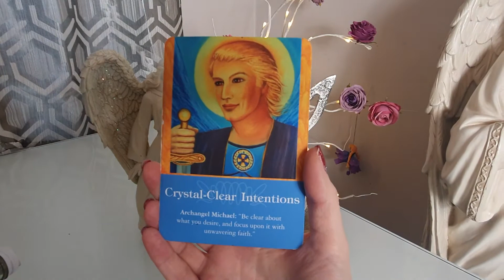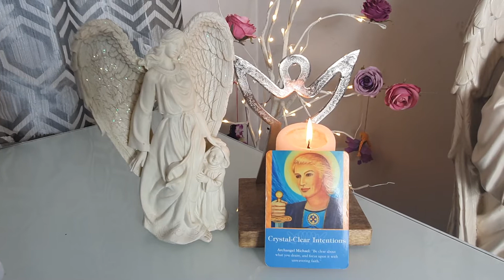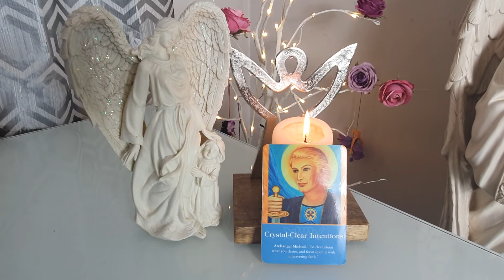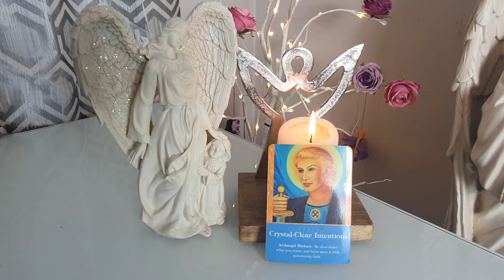Daily angel message Archangel Michael with Claire Stone